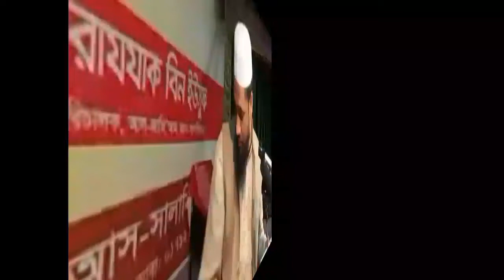উপমহাদেশে আহলে হাদিসের দাওয়াতের কৌশল ও গ্রহণযোগ্যতা কতটুকু শায়েখ আব্দুল্লাহ বিন আব্দুর রাজ্জাক